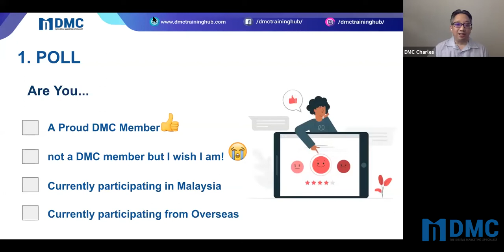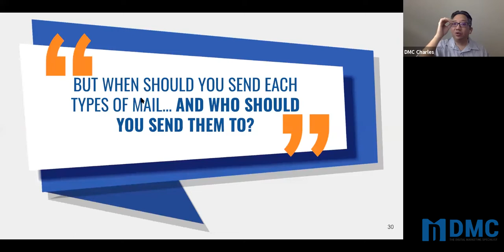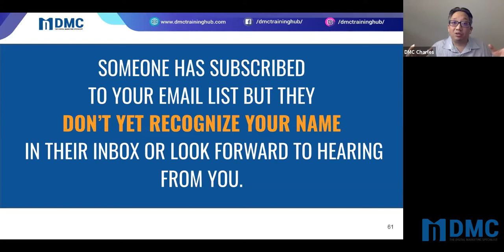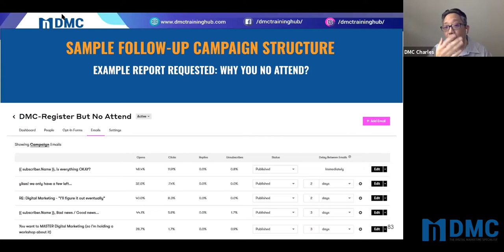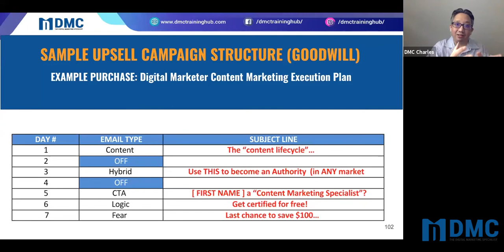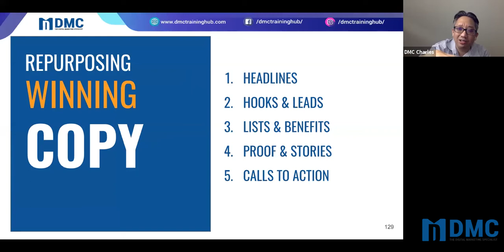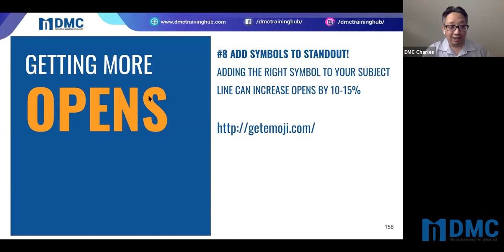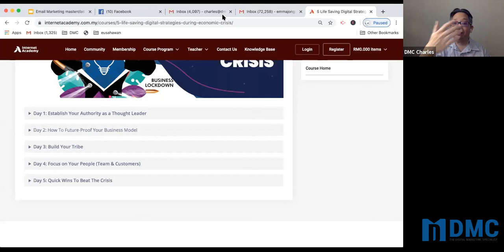Getting Started With Email Marketing | Email Marketing Guide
In this video, I'll show you getting started with Email Marketing and what’s working.

If you are figuring out how to get started with an Email Marketing campaign and strategy, for whatever the reasons, the discussion in this video will get you started in the right direction.

The questions are:
1）What are effective email marketing best practices/tips/tricks/strategies? And how to do it or how to learn it?
2）I am not tech-savvy, I don’t know how to do it.

If you ever think of these questions before, in this tutorial, I will show you how to get started with Email Marketing which is easier than you think. Keep watching the video until the end. It's a very simple and easy process. Our guide will explain what email marketing is, how to do it.

By following these steps and tricks, you are able to get started with Email Marketing.

In short, I am Charles from DMC. I have shared with you how to get started with Email Marketing.

I hope you will be able to pick up a quick skill to get started with Email Marketing. Hope this tutorial will help you in Digital Marketing.